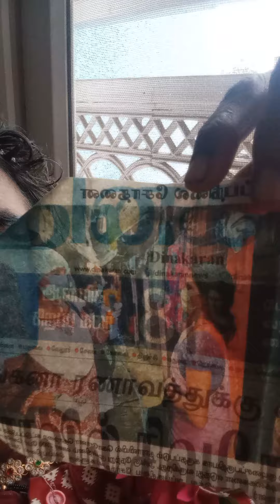super allasal ,super dance ,super aongs ,super faith super facts ,super thoughts (1)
all aee knoe understand its importent and aoply its fifty values in pur real life suituation